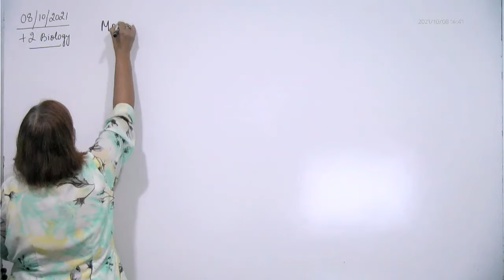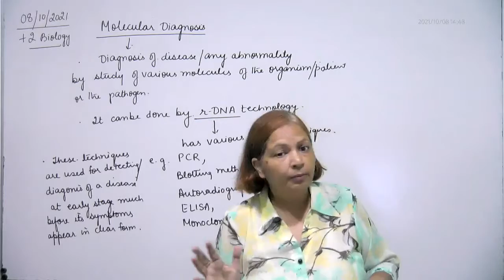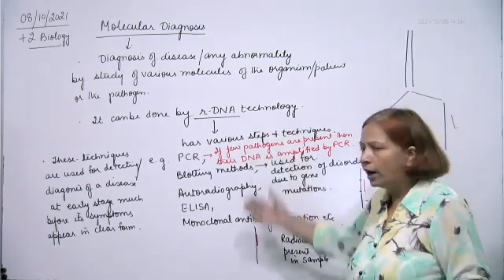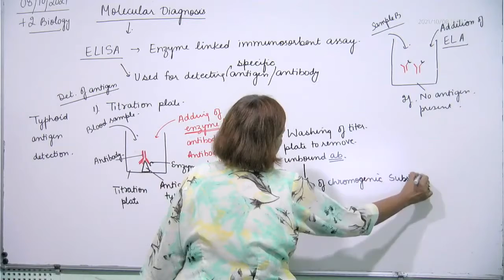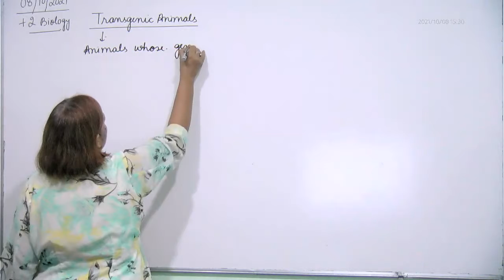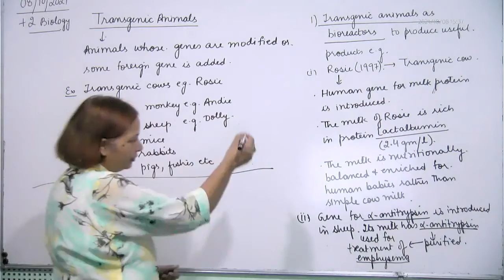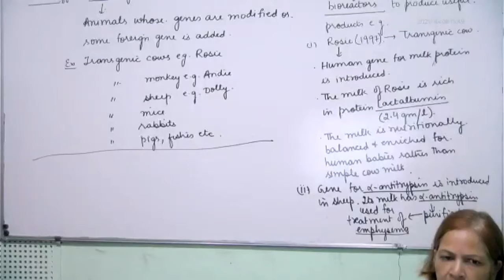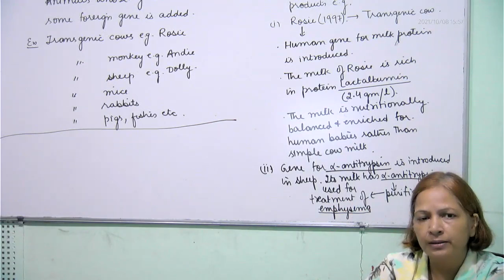+2 Biology, molecular diagnosis, transgenic animals, 08.10.2021